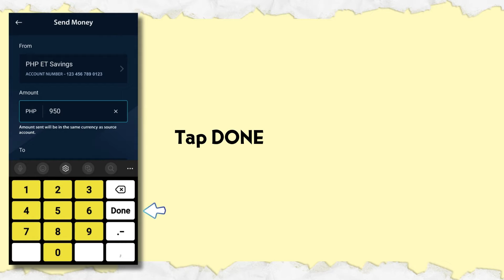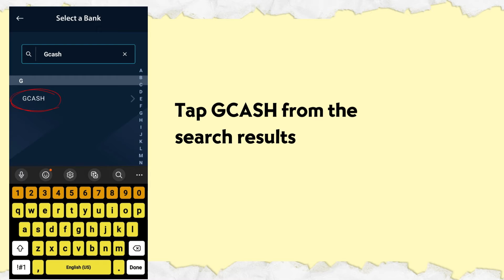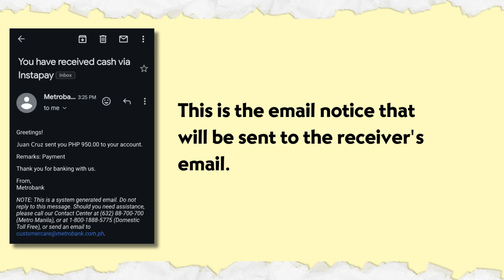Updated Process to Transfer Money: Metrobank to GCash using the New Metrobank App (2023)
Sa video na ito, ipapakita namin ang changes sa process ng pag-transfer ng pera mula Metrobank papunta sa isang Gcash account gamit ang bagong Metrobank Mobile app.